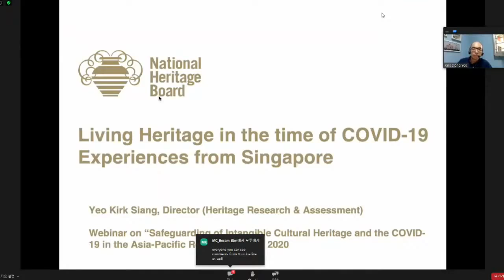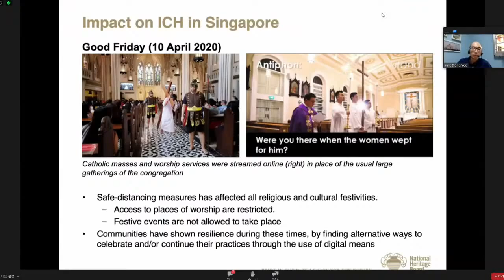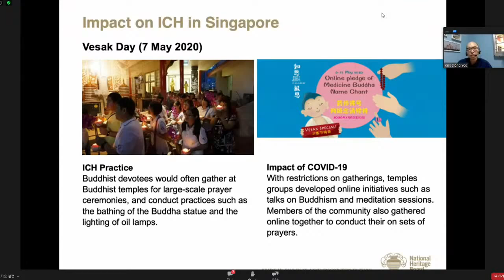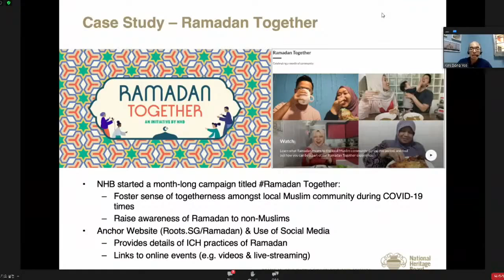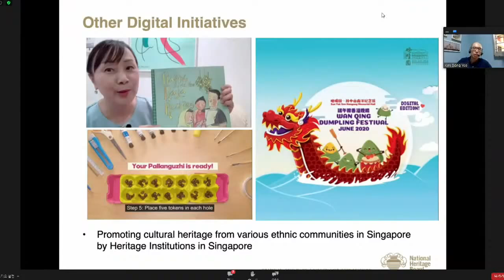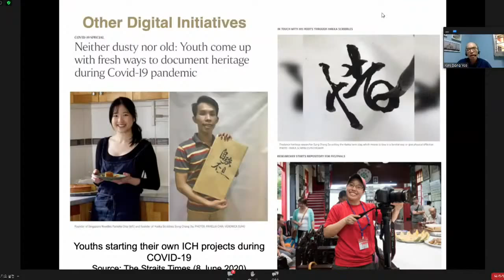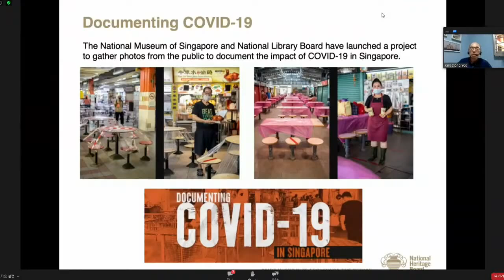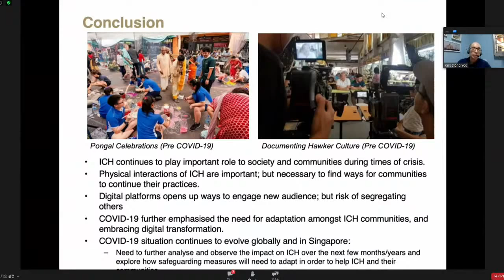세션1-3 : 코로나19 대유행 속 싱가포르 무형유산 보호 경험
발표자: 커크 시앙 여, 싱가포르 국립문화유산위원회 과장

커크 시앙 여는 현재 싱가포르 국립문화유산위원회의 유산연구평가부 과장을 맡고 있다. 유산연구평가부는 비정부기구 및 공공기관과 제휴하여 싱가포르 유산에 대한 연구, 문서화, 기념과 보호를 위한 활동을 한다. 또한 2018년부터 2022년까지 싱가포르의 문화유산 분야에 대한 폭넓은 전략을 정리한 'Our SG Heritage Plan'의 코디네이터도 맡고 있다.